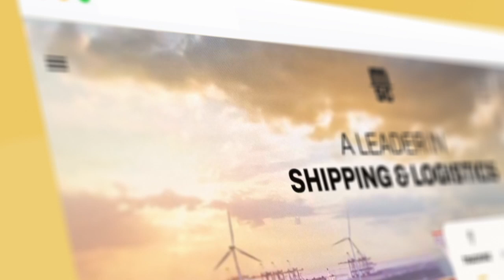MSC eBusiness on MSC.com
On the new MSC.com, we've made it easy for you to get an instant quote, make a booking, track your shipments, and manage your documents.

So you can focus on what really matters – both at work and at home.